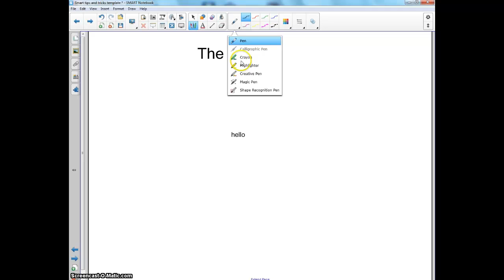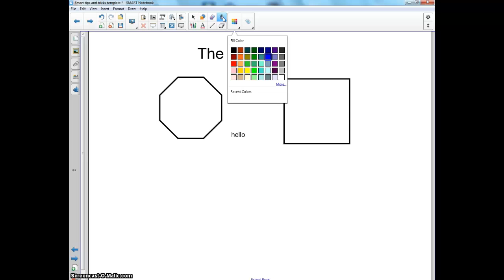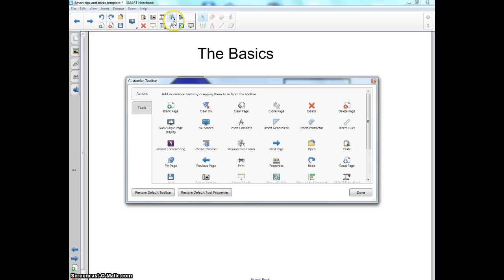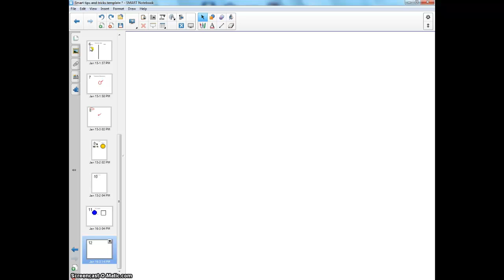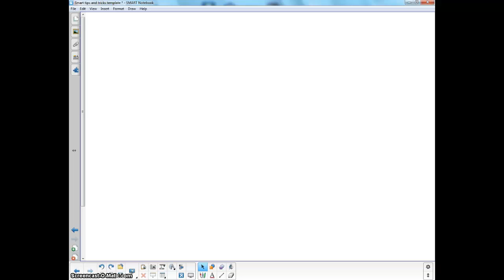Smart Board Basics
A quick run-through of the basics of smart notebook.
Here's the basics of smart notebook. First of all you have this navigation area up here this is kind of your main area for selecting tools. You start out with a clicker or arrow. Pens, when you click pens it brings up all different colors and a few other objects. You can choose pen styles, highlighters, magic pen, Creative pen, theres a whole bunch we can go into that later um different colors that you may want to choose. Patterns, size of thickness of your line. and this over here is transparency. Then over here you see options to choose what font, sizes,centered, color, transparency as well lines if you choosing different types of lines you can choose with arrow like a ray dotted lines ones with arrows on both sides diamonds colors a lot of different options you kinda select here as well. Like if you want one end to be a dot and the other to be an arrow. Or you can customize it however you like. Lets see. Shapes, this is kind of a nice thing if you want a very specific shape and you want it done well. you can choose any of these and be able to draw those out there. there is a drop down for a lot of these you get additional options color, same thing it s pretty similar for most of these this is kind of a nice one when you're teaching geometric shapes because you can draw exactly it tells you how many sides each shape has its really handy once again colors and lines the fill box this is a good one but with this one so you know you can only fill completed objects which are with the shape tool or with the line if you draw something try and fill it it wont work unless i'm making a tutorial on it. But usually it won't. lets see what else? Over here you've got this is your work pale you can customize it and choose what you like there. come over here to tools if you want something there you can drag it up here and it will add it to it and if you want to get rid of something you can always pull it out. so you can customize that. The screen options this is really nice you can see how large you want your screen. if you want it zoomed in or if you want it out you can set it to the entire width of the page so its nice little setting. dual page if you want two pages up at once it makes it nice to scroll through. Full screen gets rid of everything except for this cool little tool manager you can exit by clicking on the screen. you can open files or save files if you don't like a page and your ready to get rid of it lets do it to the next one you can click X and it will get rid of it if you want to add a blank page click the plus and over here is kind of your work pannel this shows you all the pages on your slide and when you start it only has the one. The gallery this is where you can get your images some of your inter actives activities that are already created. Attachments This is where you can work on your fonts text color and then your activity builder really fun to work on a little more complicated but really cool. Another thing down here you can select auto hide or not. if you de-select it then that sidebar will stay open you can see everything while you are working I usually like to have a little more room to work on my board so I'll do auto hide and then when Im done with it it just automatically hides it. So That looks to me like pretty much the main basics one last thing this drop down if your working on a smart board maybe with shorter students if you click that it will actually put the tool bar on the bottom its a nice way for them to be able to access it if you don't want that you can always leave it up top.